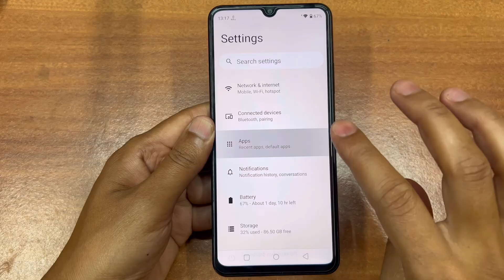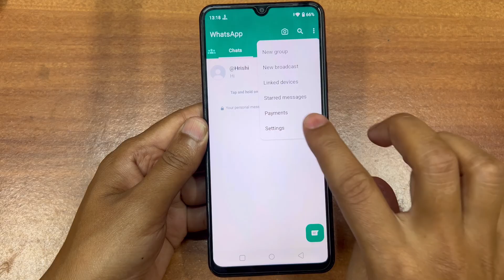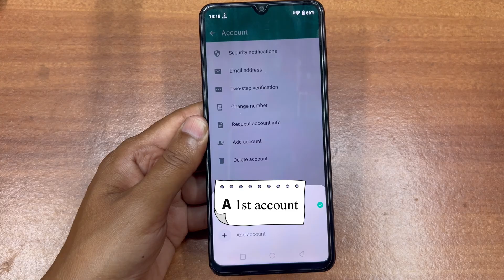How to use Dual WhatsApp in Realme Mobile || 2 WhatsApp Realme || Realme C53 dual WhatsApp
How to use Dual WhatsApp in Realme Mobile || Realme 2 WhatsApp account

Ek phone me 2 WhatsApp account kaise chalaye. Realme mobile me dual WhatsApp kaise chalaye ek phone me. In this video two different method bataya hai how to use 2 WhatsApp account i one mobile . WhatsApp official launch parallel WhatsApp account or two WhatsApp in one whatsapp app

Your WhatsApp queries solved
How to use dual WhatsApp in realme mobile
How to use 2 WhatsApp in realme mobile
How to,Realme dual WhatsApp
Two WhatsApp in realme
Realme phone two WhatsApp account
Two WhatsApp account in one mobile
2 WhatsApp in 1 mobile
Two WhatsApp account
how to use 2 WhatsApp in 1 mobile